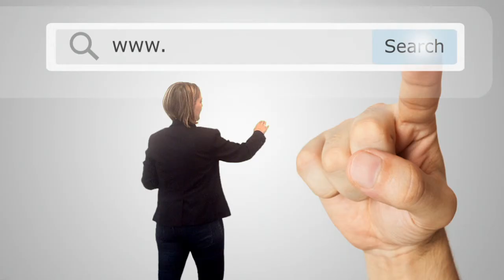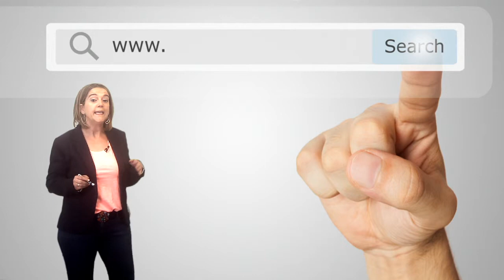Video 2.2. A model of management for competent digital organizations - Key Ideas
Unit 2. Key Ideas: a model of management for competent digital organizations.
MOOC DigCompOrg 2017 Edition.